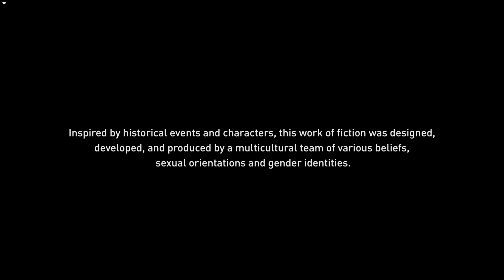ASSASSIN'S CREED VALHALLA 4K PC Gameplay Walkthrough #82 - Of Blood & Bonds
Graphic Card - NVIDIA GEFORCE RTX 3080TI 12GB GDDR6X